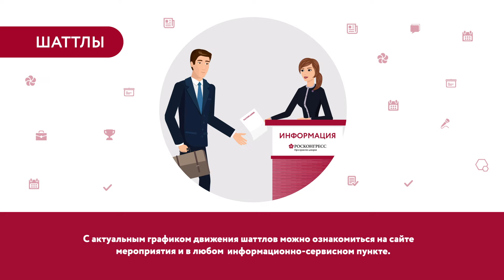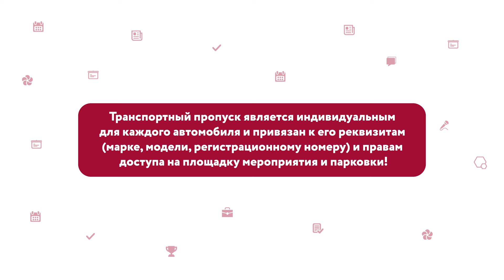Как добраться до площадки?